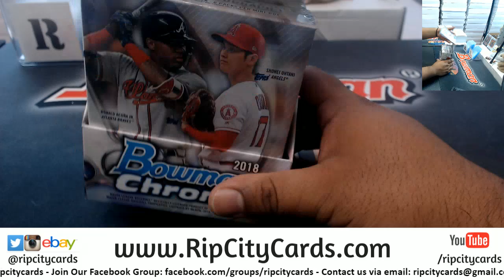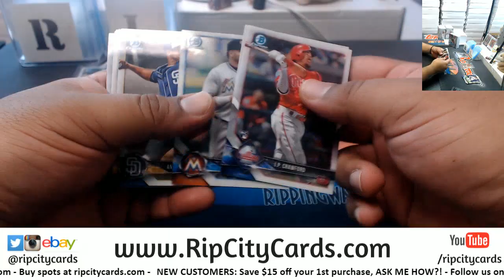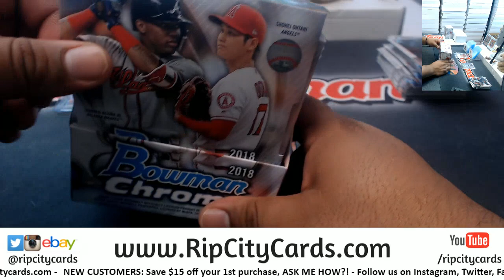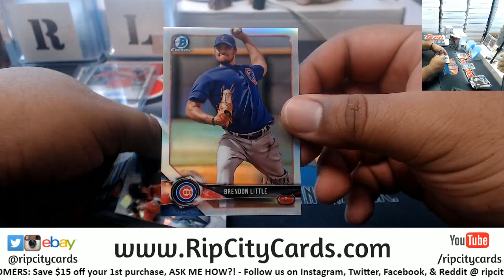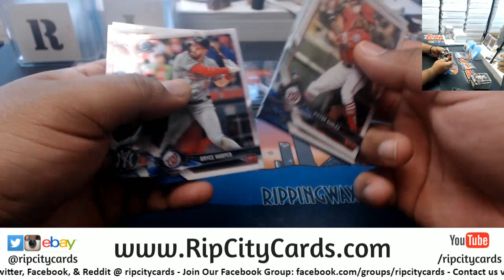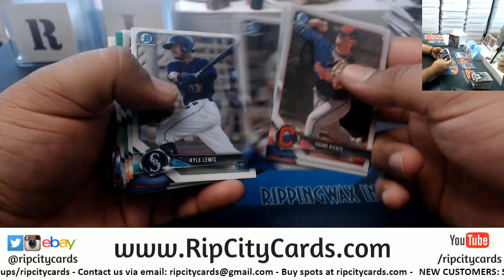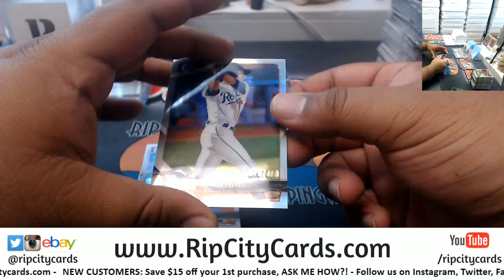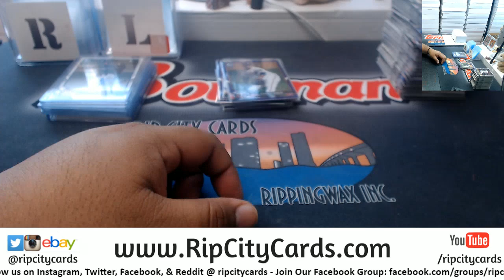2018 Bowman Chrome Baseball Hobby 3 Box #27 EBAY